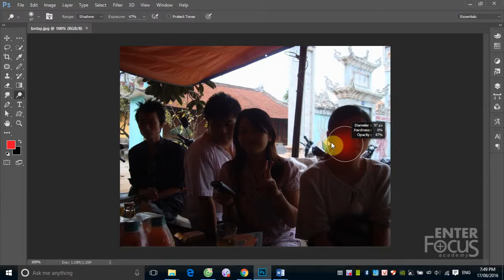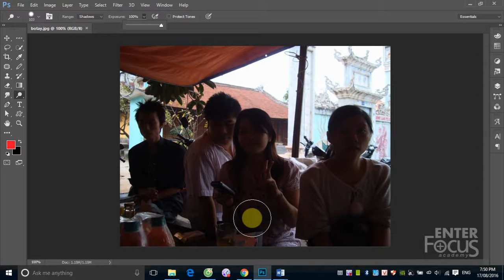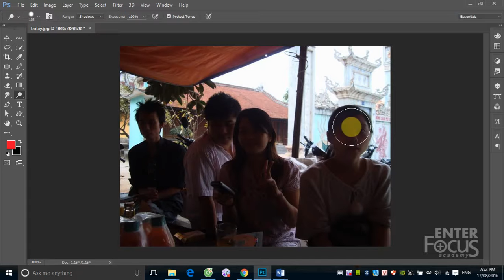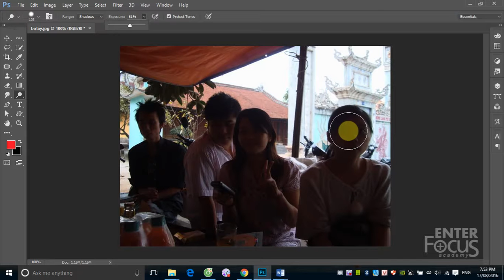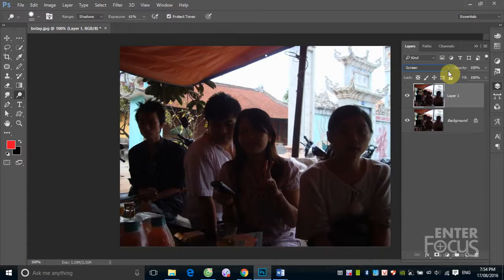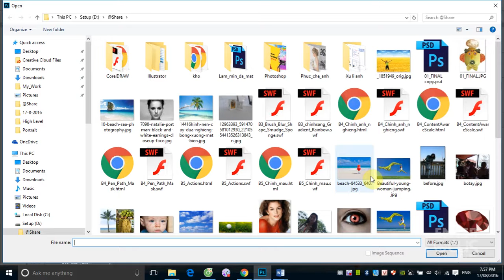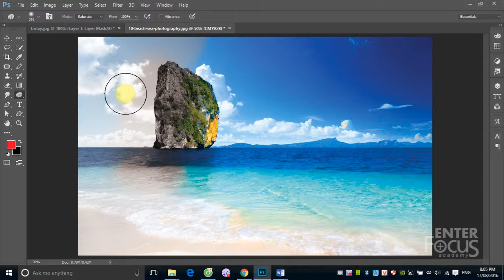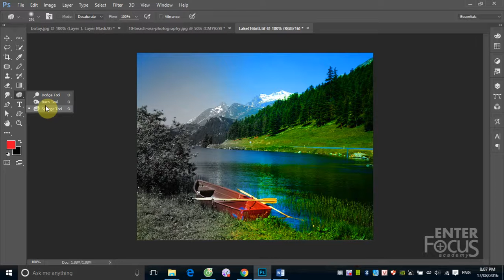Học Photoshop: Buổi 7_3_Làm quen công cụ Dodge - Burn - Sponge trong Photoshop